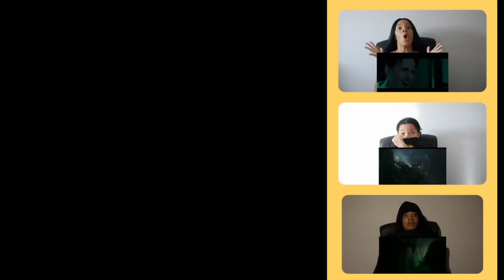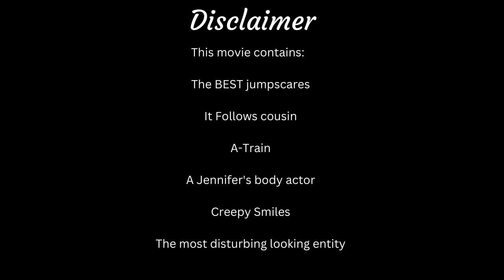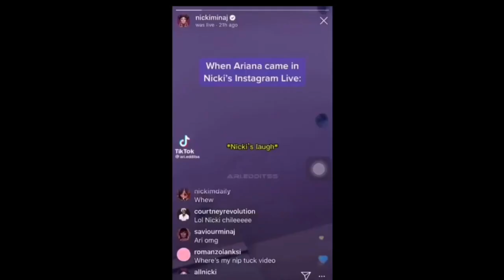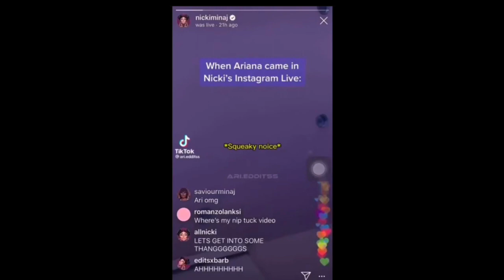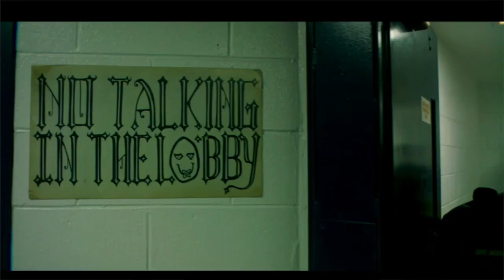JUMPSCARES HAD ME SHOOK!!! Smile (2022) Movie Commentary, Reaction and Review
TIMESTAMPS
2:48 Commentary and Review
32:49 Review

These uses is not an infringement of copyright. You can find more information in the Copyright Law of the United States and Related Laws Contained in Title 17 of the United States Code.